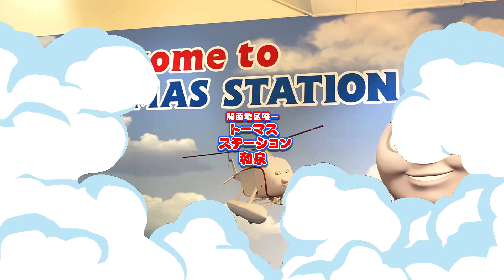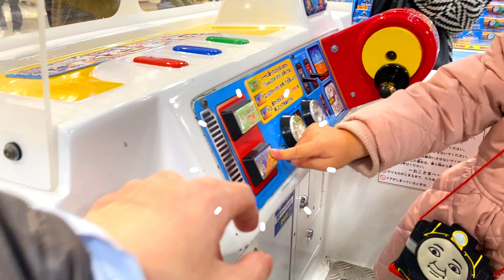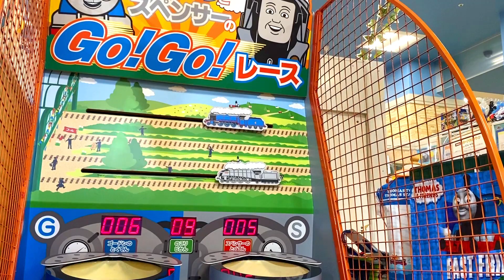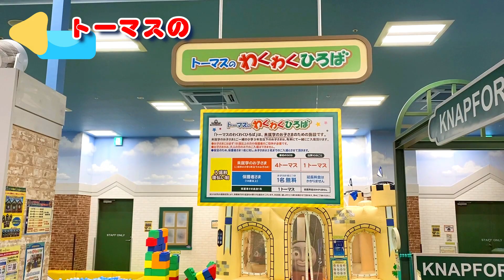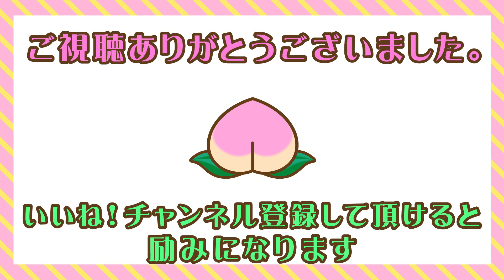【大阪・和泉】関西唯一のトーマスタウン、トーマスステーション和泉で遊ぶ。Thomastown/station/izumi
ちゃんねるもも(Channel MOMO)

数ある動画の中から視聴いただきましてありがとうございます。
今回は、娘と大阪府和泉市のトーマスステーション和泉に行きました。
思ったよりもコンパクトな佇まいです。

「子供を連れてどこか行こうかな？」と検討されている方の参考になれば幸いです。

念のためURLも下記に添付しておきます。
【トーマスタウン/ステーション和泉】

動画編集ソフトをがまだまだ不慣れなので、改善改善を繰り返しながらすこしづつ良くしていこうと努力しておりますので、長い目で応援していただければ幸いです。

【ちゃんねるもも】
関西エリアを拠点に、おでかけスポットを紹介しております。
親子3人と甲斐犬1頭の家族です。
甲斐犬の陸は娘と同時行動が難しいので、今は私と朝晩の散歩をしながら
元気にしております。

※English subtitles are Google Translate
I'm sorry if it's a strange sentence

Thomas train
Thomas train in Japan
thomas japan